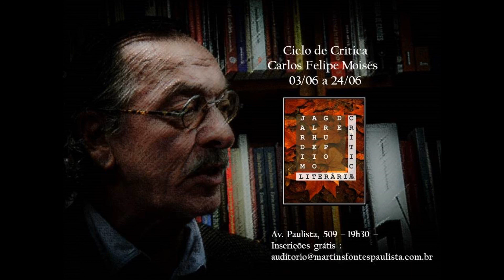Carlos Felipe Moisés : Todo poeta aprende poesia com outro poeta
Em entrevista ao Jardim Alheio GCL -- realizada em 17/05/2013 - Carlos Felipe Moisés a fala sobre as influências no processo de criação na composição e os limites da intertextualidade
O Ciclo de Críticas começa no próximo dia 03 de junho onde comentará sua obra poética -- Livraria Martins Fontes: Av. Paulista, 509 - - - às segundas-feiras - - - 19h30.